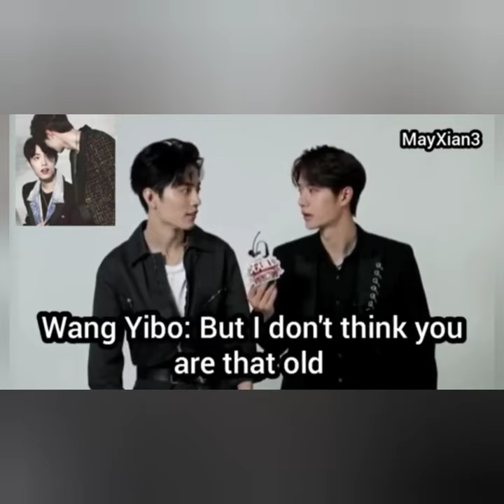MC Was Asking Q But Wang Yibo Looking At Xiao Zhan's Face All The Time😂BTW Its About Age Difference